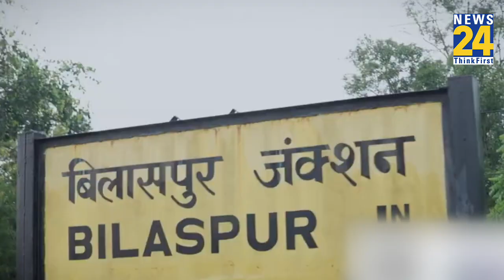Chhattisgarh Train यात्रा के दौरान लड़कियों ने Rahul Gandhi के लिए गाया गाना, ऐसा था रिएक्शन